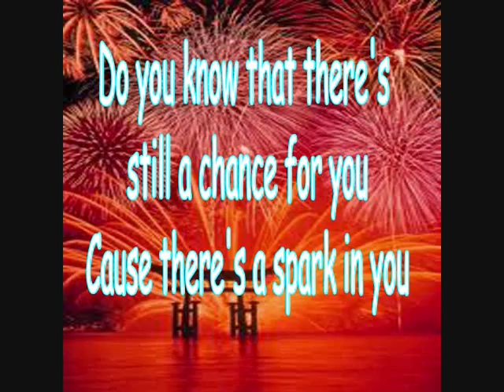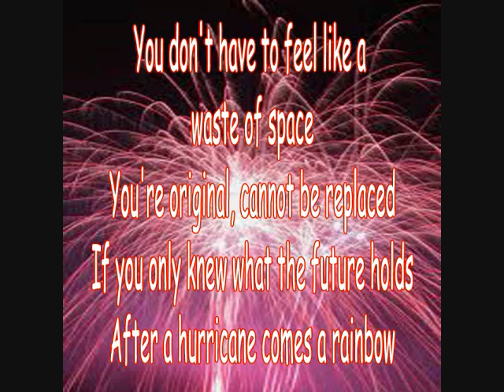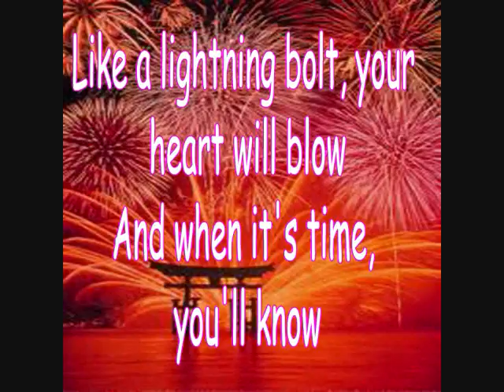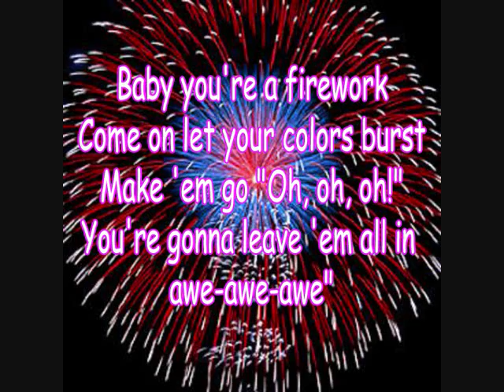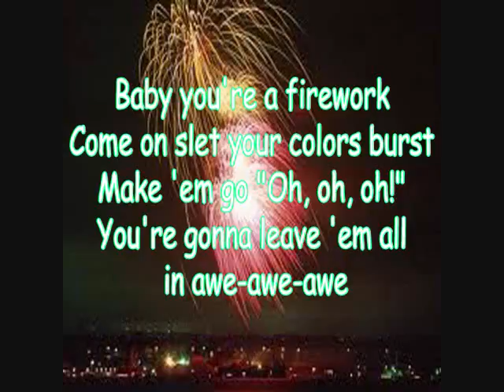(john elmer)fireworks - katty perry